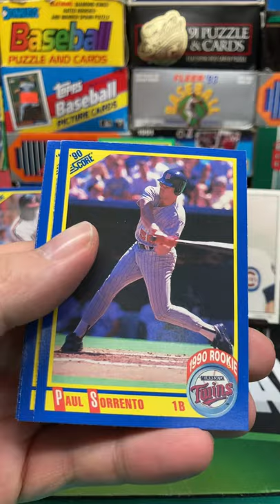1990 Score Baseball Pack